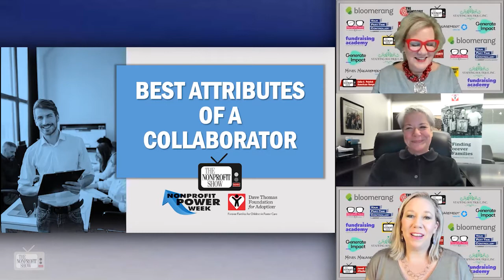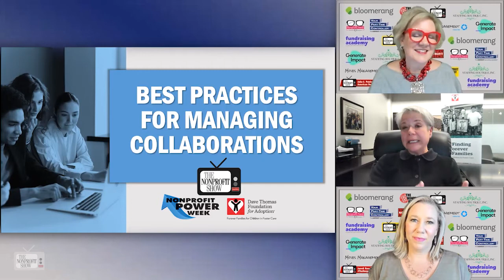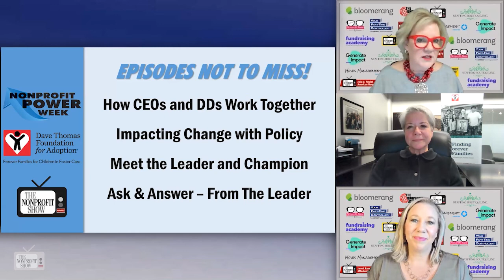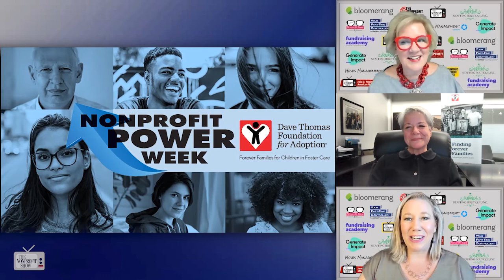The Power Of Collaborations For Nonprofits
DaveThomasFoundation.org has been exceptional at leveraging collaborations with entities that further their mission and work on adoption and foster care.  Hear from CEO, Rita Soronen on the best attributes of collaboration and overcoming fears and factors of maintaining individual organizational identities.. . . . . . . This is a recent episode of The Nonprofit Show --the Nation’s daily live streaming broadcast where the Nonprofit Community comes together for problem-solving, innovation, and change.  Each weekday the hosts and their guests cover different nonprofit topics with fresh ideas to help your nonprofit achieve its mission, vision, and values.